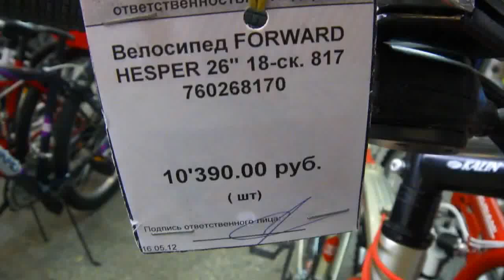Горный велосипед Forward HESPER 817 велосипеды